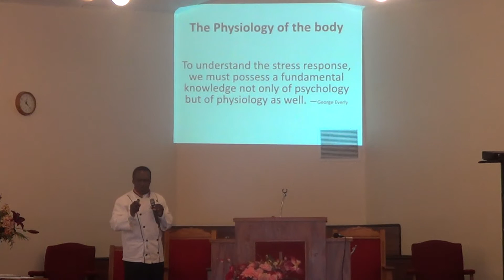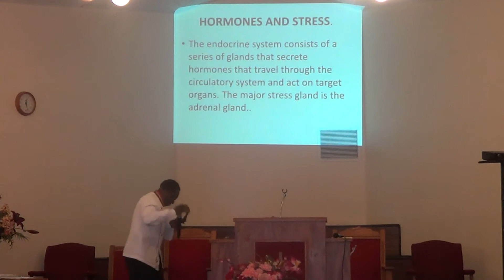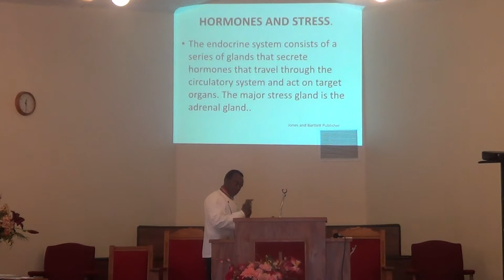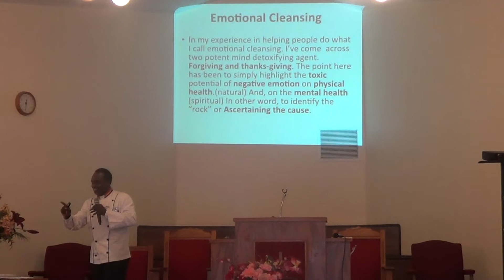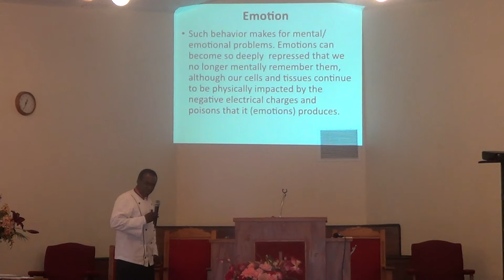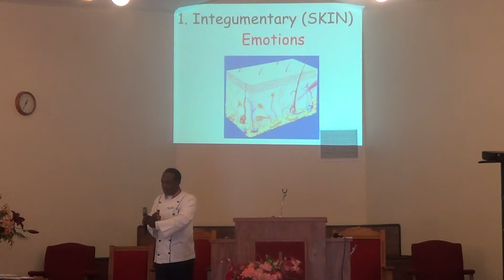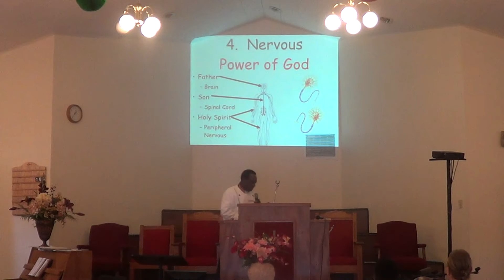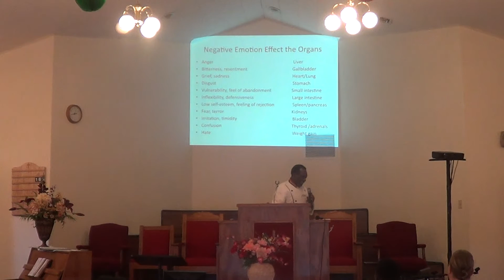The Body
What is destroying us part 2

with Chef Clinel Walker